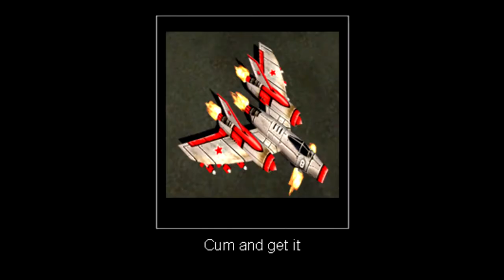Red Alert Units Out Of Context